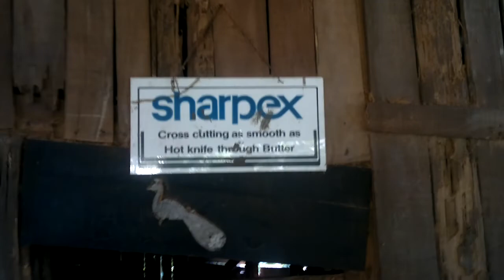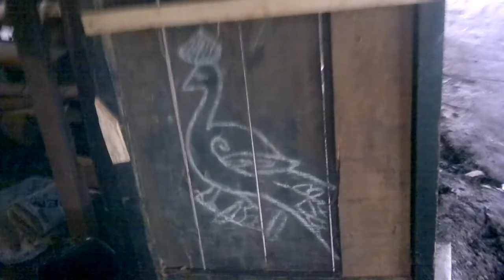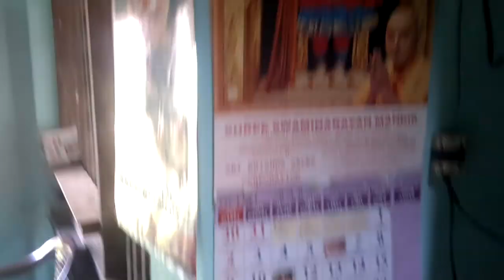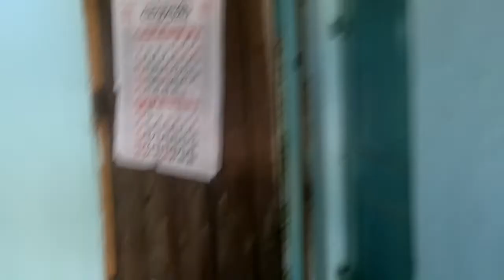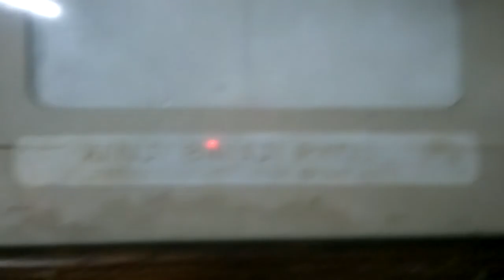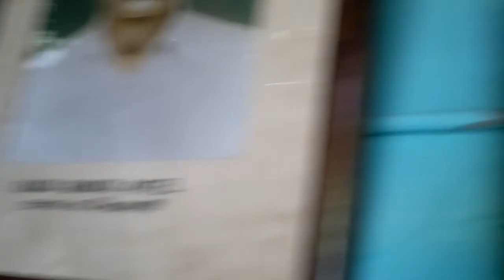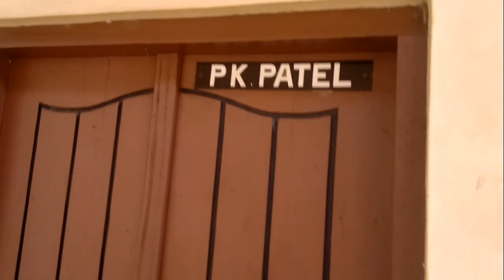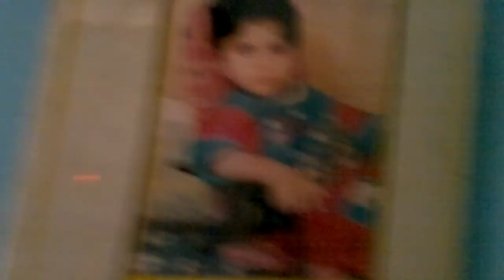PATEL SAW MILL THEVARA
PATEL SAW MILL THEVARA COCHIN ERNAKULAM KERALA